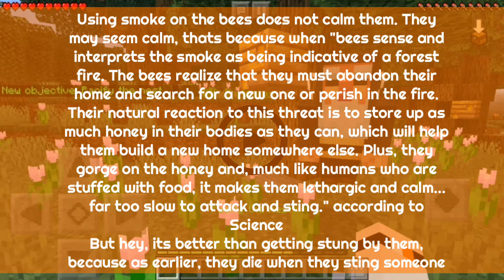RyndelCool Plays A Minecraft Map "Way Of The Bee"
Hello everyone, its me Ryndel, this is just a video i just want upload for some reason. Anyway, just enjoy the video. (Sorry if it is still bad).

Available at the Minecraft Marketplace

Music Used From:
C418 -Sweden